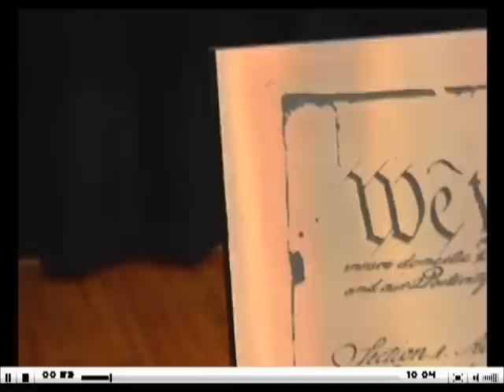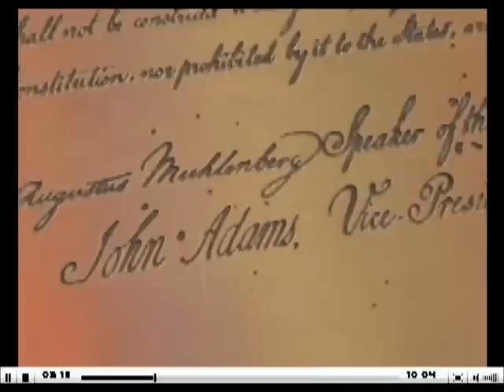Moody Middle School Video.wmv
Moody middle school in Henrico County Virginia received a set of Bronze plaques consisting of the four pages of the U.S. Constitution and the one page of the Bill of Rights last September 16th in celebration of Constitution Day.
This video was produced by Henrico County Public Schools and is representative of the true meaning of to why it is so important to get these plaque sets into America's schools. Join us in placing these documents in your communities schools.